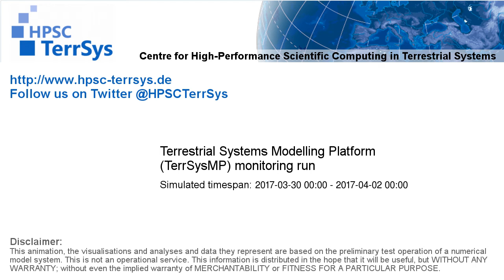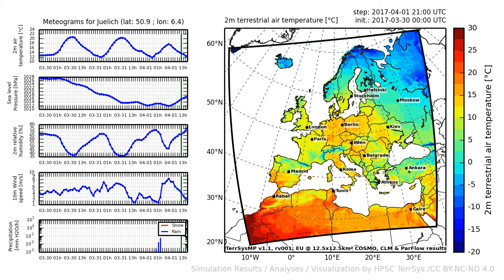TerrSysMP monitoring run 2017-03-30 - 2m terrestrial air temperature - Europe (72h)